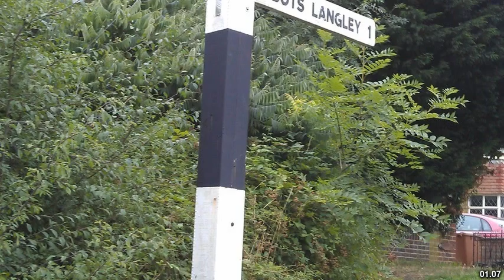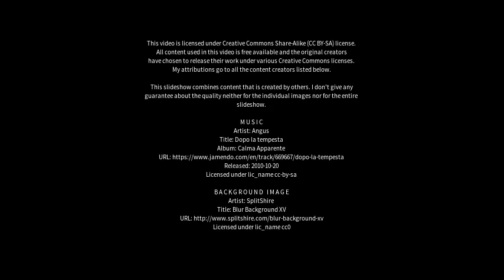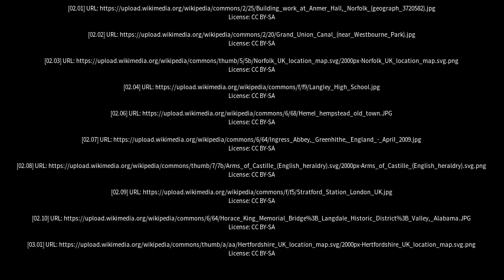Best places to visit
Best places to visit - Kings Langley (United Kingdom) Best places to visit - Slideshows from all over the world - City trips, nature pictures, etc.